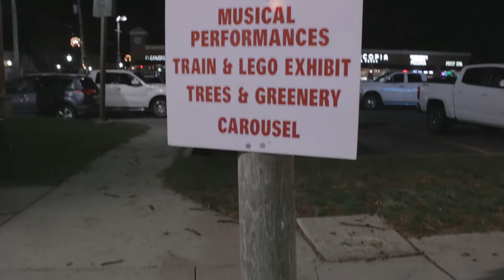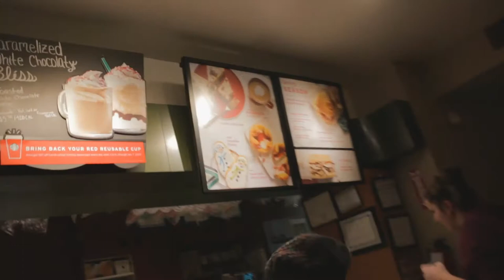Vlogmas Day 2 (Tree Lighting and Meeting Brandon Woelfel)